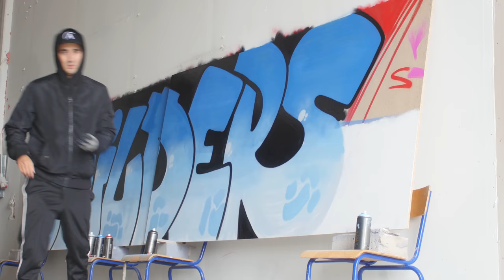Builders Family | Preparing for Elmia 2018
Preparing for Bu(il)ders Family with graffiti for Elmia 2018.
Im sorry, my camera died but im ready for Elmia now. More videos when im on elmia will come!

Dont forget to check them out on facebook!

Credits:
Patrik Nelson

Graffiti Credit:
Thomas Nelson

Directed by:
Patrik Nelson

Editor:
Patrik Nelson

Produced by:
Patrik Nelson

Camera

Panasonic Lumix GH4 with panasonic 14-28mm lens

Program

Adobe Photshop 2018
Adobe Aftereffects 2018

(Non-copyright music!)